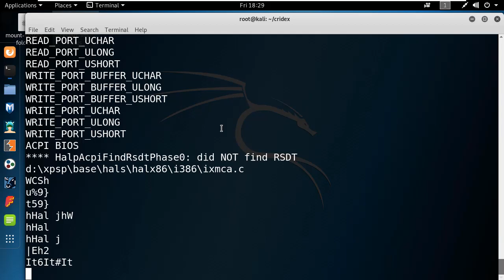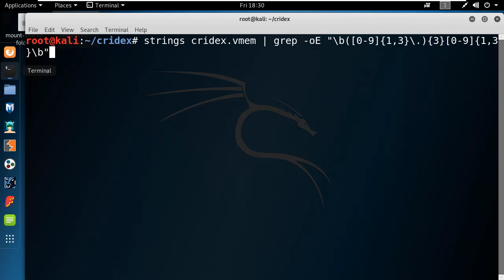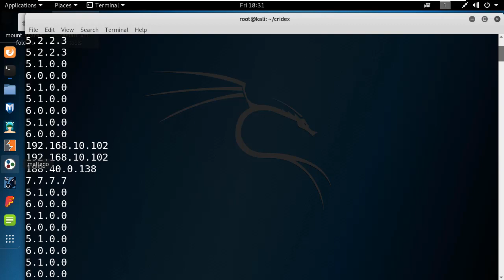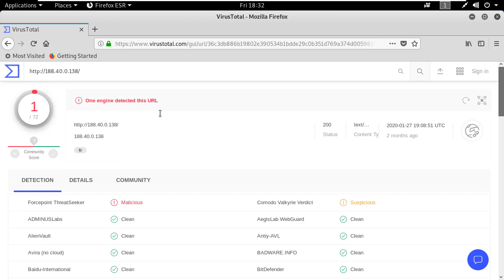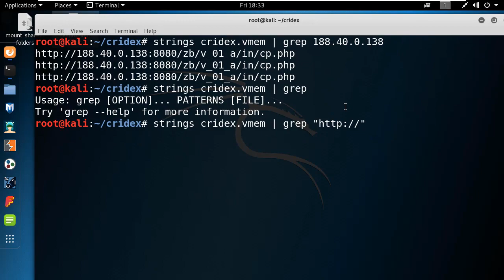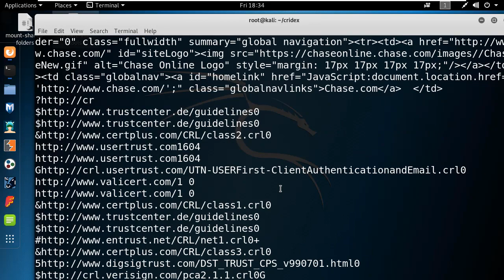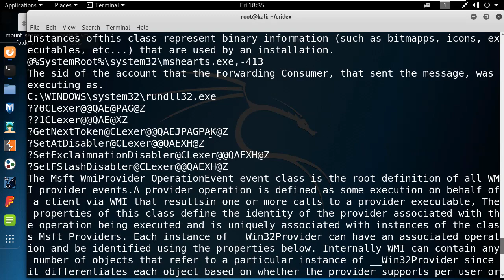침해사고 메모리 파일내 의심되는 문자열을 strings를 이용하여 빠르게 확인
보안프로젝트 )에서 제공하는 IT보안 강의입니다. 이번 강의 주제는 "침해사고 메모리 파일내 의심되는 문자열을 strings를 이용하여 빠르게 확인" 입니다.

침해사고가 발생하여 악성코드가 감염된 메모리 덤프 파일을 분석할 때 여러 메모리 분석 도구가 있지만, 신속하게 정보를 수집하여 범위를 좁히는 것이 중요합니다. 상세 분석을 하기 전에 strings를 이용해서 정규화 표현식으로 원하는 정보를 빠르게 검색할 수 있습니다.

의심되는 IP정보, URL주소, 설치된 exe 파일 정보 등을 strings로 확인하는 과정을 살펴봅니다.